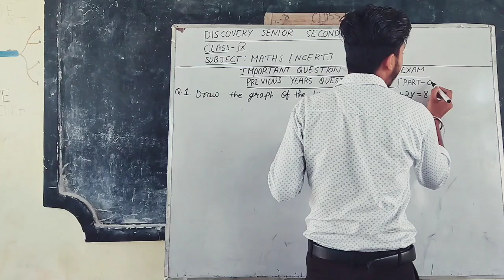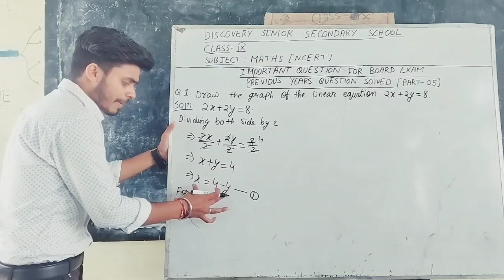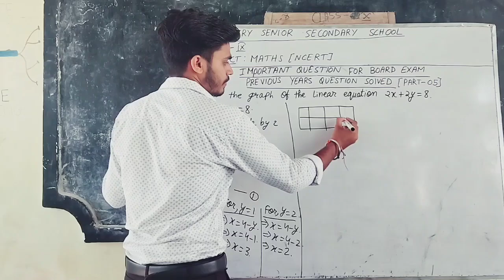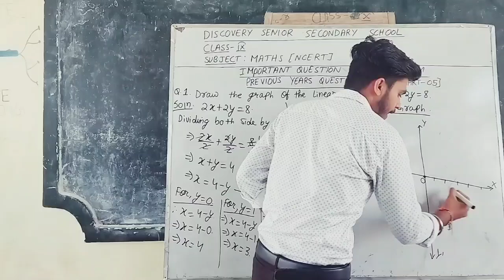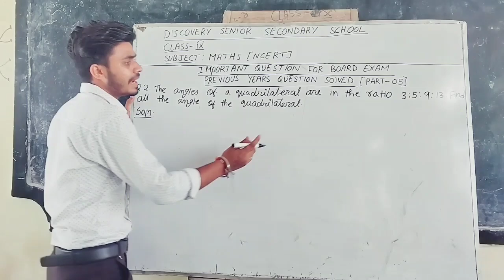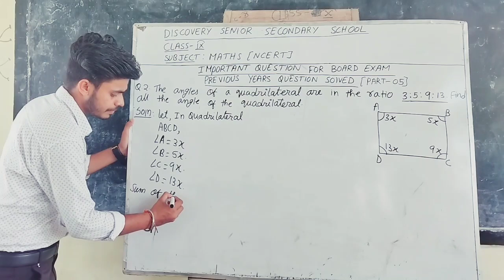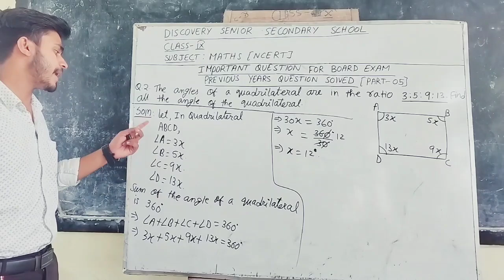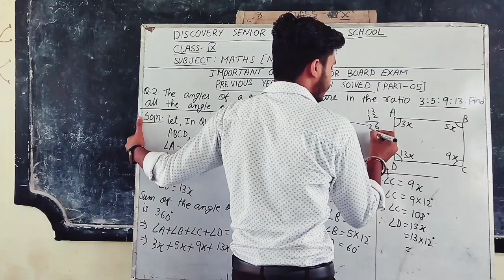IMPORTANT QUESTIONS FOR BOARD EXAM || PART -5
This YouTube channel offers comprehensive explanations and solutions to the most important previous years' questions for Class 9 Mathematics. Each video is designed to enhance understanding through detailed walkthroughs of key concepts and fully solved multiple-choice questions (MCQs), making it an invaluable resource for students seeking to excel in their studies.